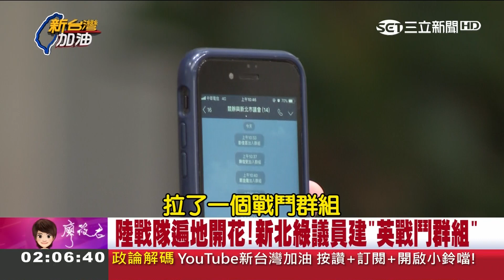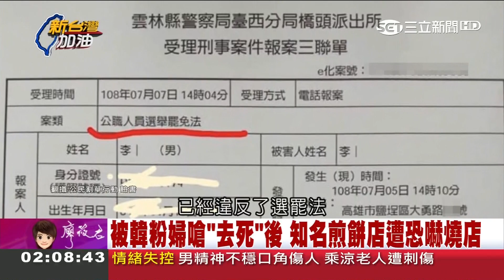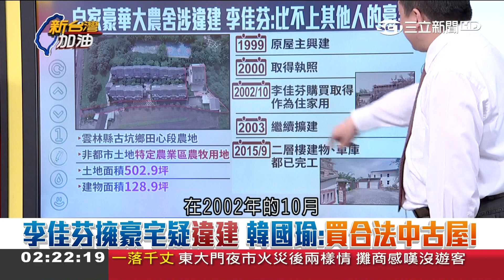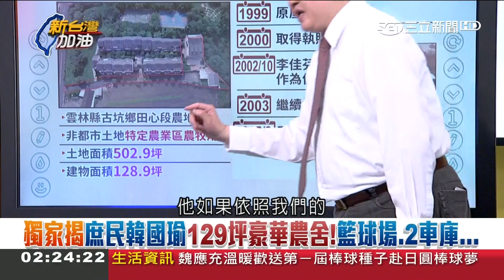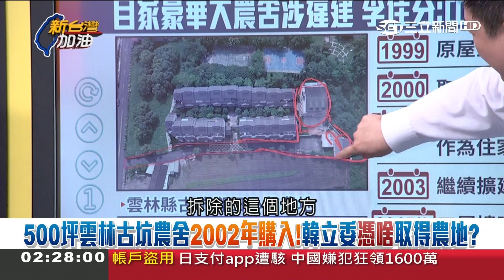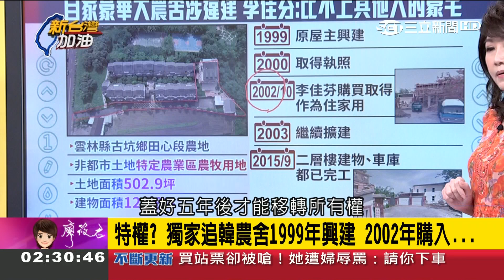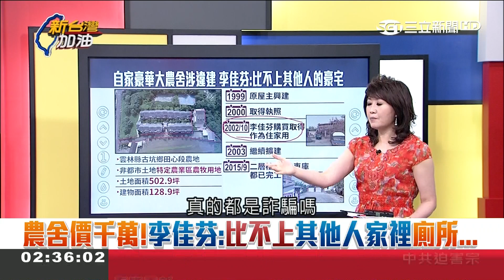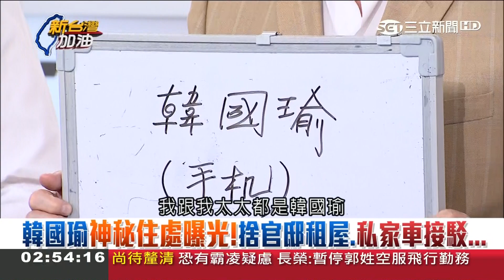不說明政策問題+制度偏袒 KMT誰縱容韓國瑜現象？名嘴:黨中央徹底被韓粉綁架｜廖筱君主持｜【新台灣加油PART2】20190708｜三立新聞台